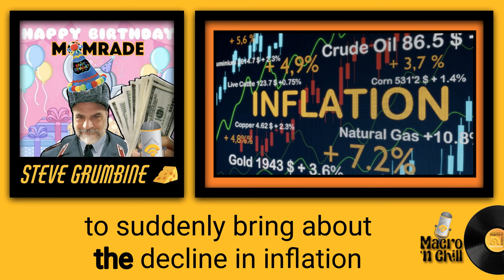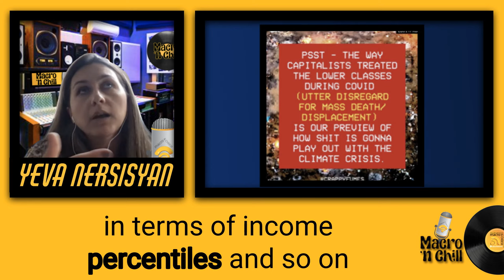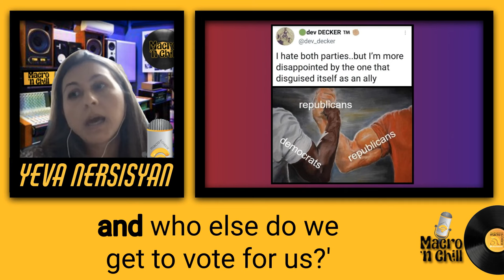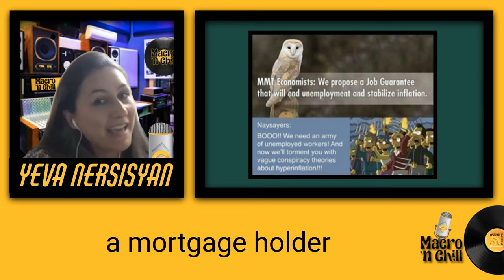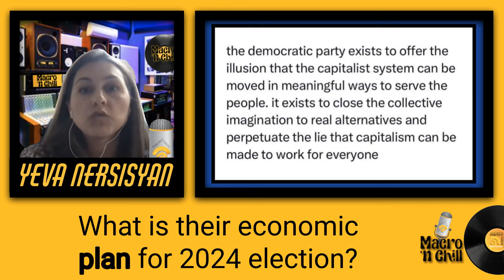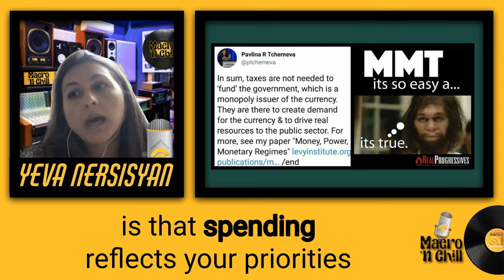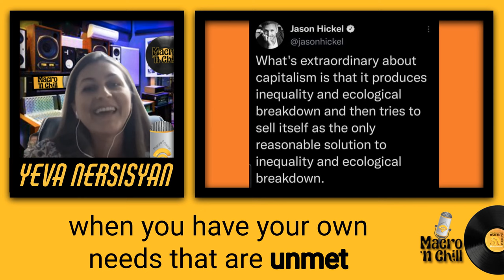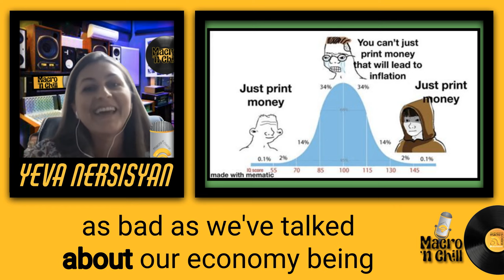Demystifying Sellers Inflation with Yeva Nersisyan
The American people see through mainstream claims of “the greatest economy ever.” They are confronted by evidence to the contrary every day.

Steve and his guest, economist Yeva Nersisyan, take a deep dive into the current US economy, looking at the repercussions of the high costs of education, healthcare, and housing.

They discuss different perspectives on the causes of inflation and talk about Isabella Weber’s work on “sellers’ inflation” and its relationship to monopoly power. They argue that the drive for corporate profits, leading to abusive price-setting, has been the primary force behind inflation.

They also talk about the effect of fiscal policy on income inequality, revealing politicians’ contempt for the working class.

Yeva Nersisyan is an associate professor of economics at Franklin and Marshall College in Lancaster, PA, and a research scholar at the Levy Economics Institute of Bard College.

00:00 Introduction to the Episode and Guest Yeva Nersisyan
01:38 Exploring Inflation, Interest Rates, and Economic Theories
02:47 The Realities of Inflation and Policy Responses
06:41 Analyzing the 'Greatest Economy Ever' and Its Discontents
19:31 The Role of Education, Debt, and Economic Precarity
24:48 Monopoly Power and the Dynamics of Seller's Inflation
27:26 Unveiling Corporate Strategies in Inflation
28:07 Economic Insights: Inflation, Wages, and Market Dynamics
28:28 Revisiting Economic Theories Amidst Inflation
28:50 The Role of Firms in Propagating Inflation
29:24 Addressing Economic Inequality and Policy Failures
32:23 Rethinking Government's Role in Economic Reform
42:26 Exploring the Global Impact of Economic Policies
49:28 The Consequences of Austerity and the Rise of Fascism
53:58 Final Thoughts on Inflation and Economic Resilience